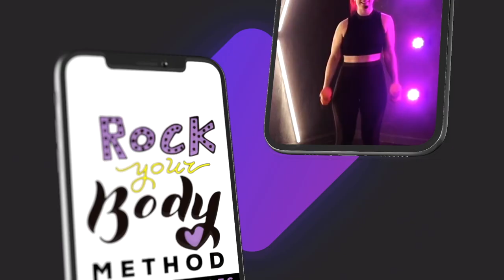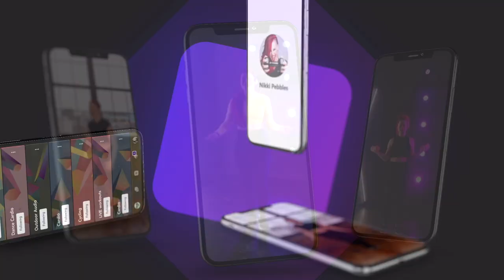15 min FULL BODY WORKOUT WITH WEIGHTS | Beginner Friendly | Modifications INCLUDED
Hello my POWERFUL PEEPS! This 15 min workout includes MODIFICATIONS and is a part of my 4 week Intro to Strength program in my membership site ROCK YOUR BODY

Equipment needed for this workout: Light/medium weights BUT you can totally use a towel/cans :)